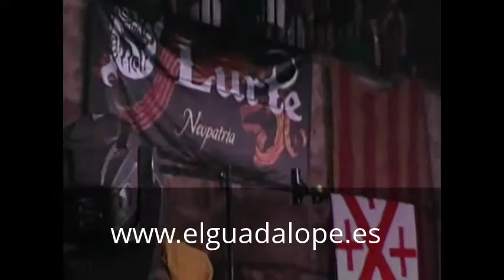"Lurte" Compromiso de Caspe